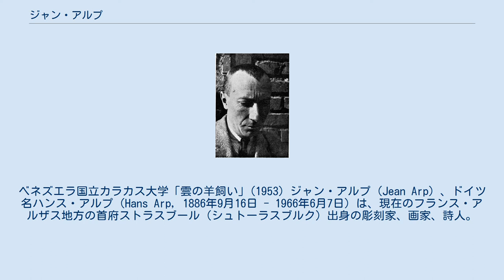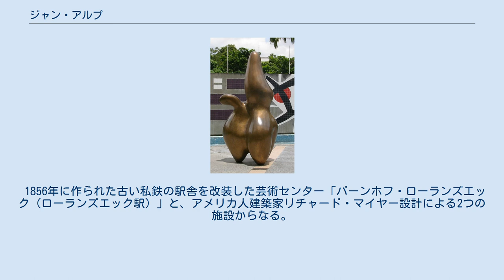ジャン・アルプ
ベネズエラ国立カラカス大学「雲の羊飼い」(1953) ジャン・アルプ（Jean Arp）、ドイツ名ハンス・アルプ（Hans Arp, 1886年9月16日 - 1966年6月7日）は、現在のフランス・アルザス地方の首府ストラスブール（シュトーラスブルク）出身の彫刻家、画家、詩人。
 アルプの父ユルゲンはドイツ人の葉巻製造業で、母ジョゼフィーヌはアルザス人である。
アルザス地方の地域性からドイツとフランスの両方の文化、教育の影響を受けて育つ。
幼い頃から絵を描くことを好み、造形芸術と詩に強い興味を持っていて、自然と芸術家への道を歩んだ。
 両親からも熱心に支援を受けたアルプは1901年、シュトーラスブルクの美術工芸学校へと入学する。
だが、その伝統的な美術教育に拒否反応を示し、専ら新しい芸術表現の可能性を模索しながらパリの美術館を巡り、そして詩作を続けていた。
 後にドイツのヴァイマルの美術学校へ通い、1908年頃にはパリのアカデミー・ジュリアンなどで学んでマティスやシニャックらと展覧会を開くなどをした。
しかし、その全てに満足できず、ほどなくスイスのルツェルンへと移り住んでいた実家に戻る。
 1911年、スイスの同世代の作家たちと共に「デア・モデルネ・ブント（近代同盟）」と名づけたグループを立ち上げて展覧会を開いた。
これ以降アルプは数年の間、まるで自分の方向性を模索するようにパリやケルン、ミュンヘンをまわり、同時代の多くの芸術家たちを交流を持っていく。
その中には青騎士のカンディンスキー、クレー、ピカソ、エルンスト、モディリアーニなどがいた。
 1915年、後にアルプの妻となるスイス人芸術家のゾフィー・トイバーとも出会い、ゾフィーとの共同制作を行うようになる。
木や紙、布を使った幾何学的コラージュ作品を多く制作した。
ゾフィーとの出会いは、アルプ自身の方向性を定める重要なものとなった。
 第一次世界大戦を避けて、チューリヒに落ち着いたアルプは、トリスタン・ツァラらと共にダダイスム運動を始める。
戦争や既存の社会的な美的規範に反抗し、また、ありとあらゆる手段による表現方法は伝統的で窮屈でしかなかった芸術界に衝撃を与え、中心人物のアルプはさらに多くの芸術家たちと交流を持った。
 1922年10月にゾフィーと結婚しスイス国籍を取得しようとした。
しかし、ダダ・シュルレアリスム的な活動が問題視されて当局から拒否され、フランスへ戻りフランス国籍を取得した。
1927年にアルプにとって最初の個展がパリのシュルレアリスト画廊で開催されたころから、アルプの作品で最も著名な有機的な不定形を持つ「具象彫刻」の制作が始まった。
 アルプは妻のゾフィーと共に多くの芸術家グループに参加しつつ多くの展覧会に出品し詩集も出版する。
その頃に第二次世界大戦が勃発。
パリを脱出したアルプとゾフィーはアメリカへの移住を計画するが、結局再びスイスへと逃れることとなる。
 1943年1月12日夜、就寝中だった妻のゾフィーが故障したストーブから出た一酸化炭素中毒で事故死した。
この悲劇的な事故は、アルプのその後の生涯に決定的な影響を与えた。
 妻の突然の死によって深刻な鬱に陥ったアルプは修道院に引きこもり4年間、詩作だけで妻を弔って過ごした。
その後、長年の友人で収集家で晩年にはアルプの再婚相手ともなるマルゲリーテ・ハーゲンバッハの支援により、制作を再開する。
また、詩を主題にしたモチーフを繰り返し応用した彫刻を精力的に発表するようになり、エッセイなどの著作にも多く記した。
 1954年、ヴェネツィア・ビエンナーレ彫刻部門賞を受賞、1963年にはフランス芸術大賞を受賞した後、アルプの名声はゆるぎないものとなり、数多くの彫刻を世界中に残した。
 1959年、マルゲリーテと結婚。
自らの著作をまとめた集大成である「摘みとられた日々」を準備した後、アルプは1966年にスイスのバーゼルにて死去した。
「摘みとられた日々」はアルプの死後に刊行された。
 アルプの生まれた当時、アルザス地方は普仏戦争の結果、ドイツ領となっており、アルプはドイツ語とフランス語の双方を母国語とし、家庭ではアルザス語も話して育った。
 1926年にアルプは当時のヨーロッパの政治的な問題、...